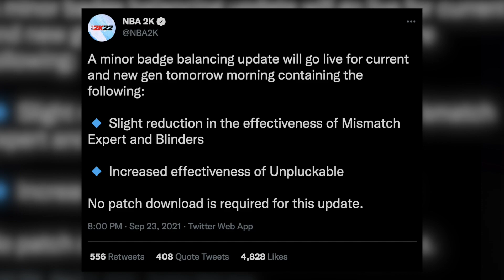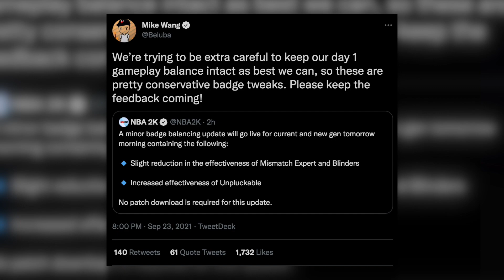99 STEAL REMOVED!! NEW UPDATE in NBA 2K22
• NBA
• Basketball
• NBA 2K
• NBA LIVE
• GTA 5
• FORTNITE
• MineCraft
• Droppshipping
• Real Estate
• Stock Market
• E Commerce